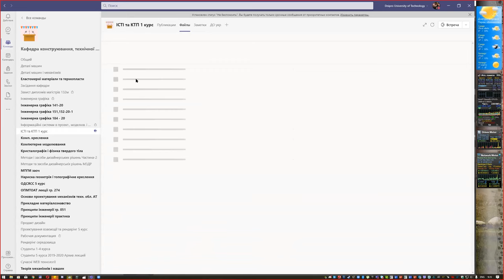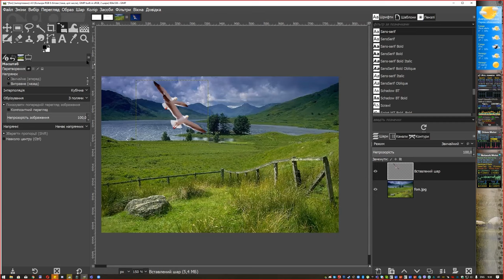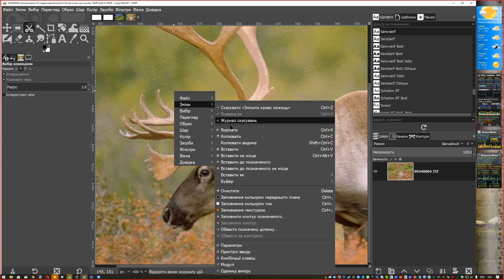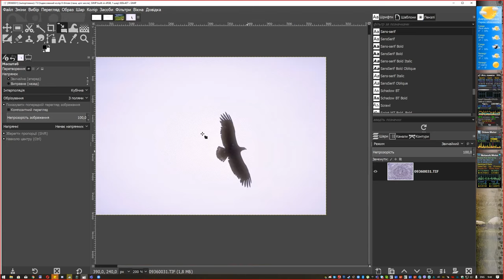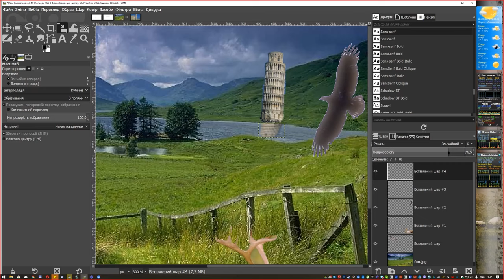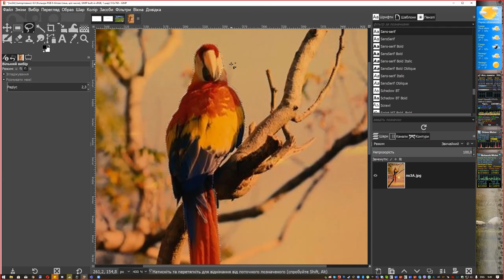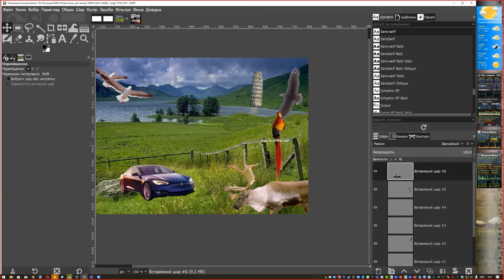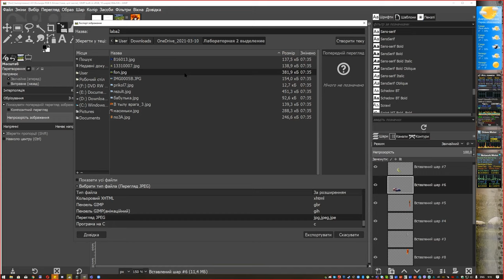Растрова графіка. ЛР2 - інструменти виділення.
Основи растрової графіки із GIMP.
Лабораторна работа 2 - інструменти виділення.